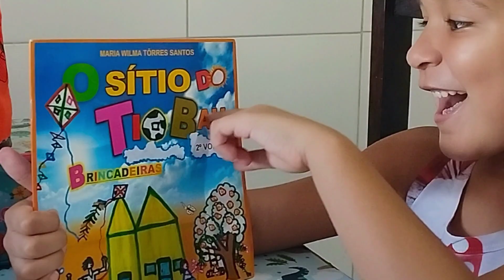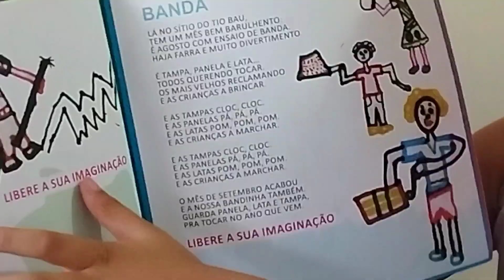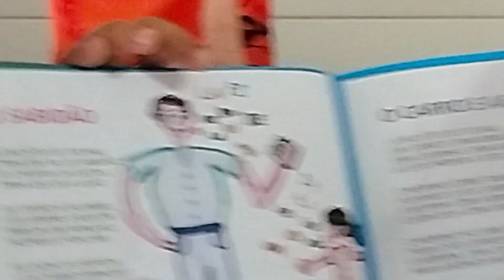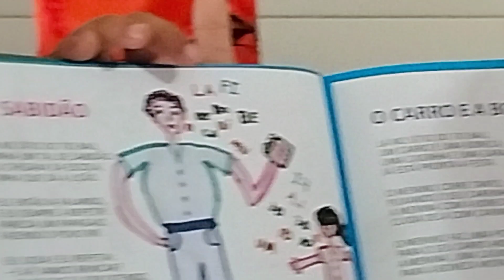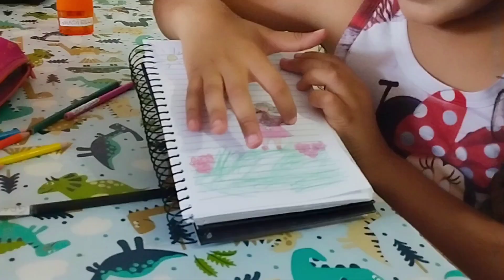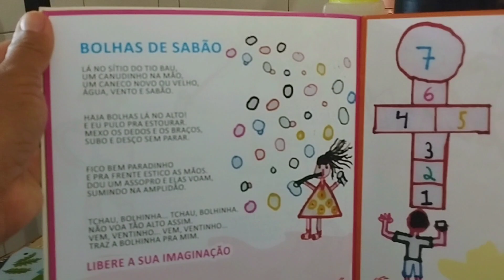Presente muito especial/ um livro de lembrança da minha professora.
Sejam bem-vindos, no vídeo de hoje venho compartilhar com vocês um presente que ganhei da minha professora, antes da viagem e mudança pra Recife. ela me deu um dos livros escrito por ela mesma. amei ❤️ assista, inscreva-se, curta, compartilhar, agradeço e que papai do céu abençoe vocês.